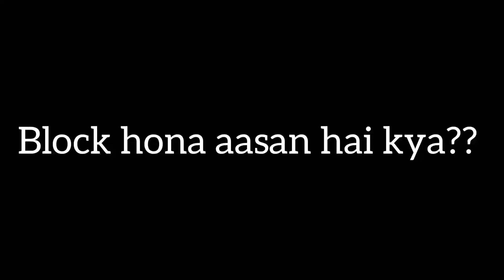Block hona aasan hai kya //hindi poetry by Mahesh Kumar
Block hona aasan hai kya, kisi se dur Jane ke liye, usake Itane Karib Jana
Block poetry
Kaisi lagi aapko poetry comment please

Aapka apna...
Mahesh Kumar
From Chhattisgardh (India)
Muskurate rho yarrr. 😊😊